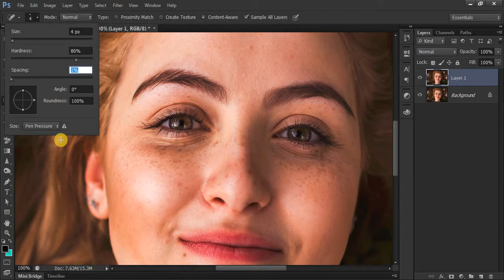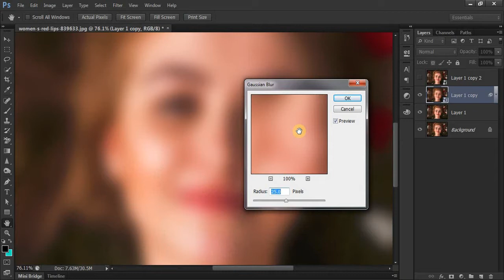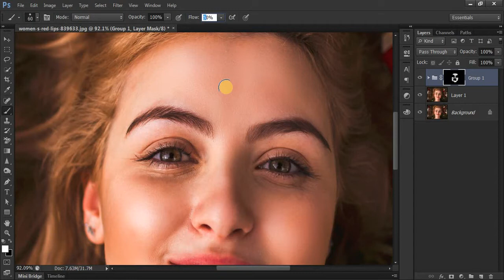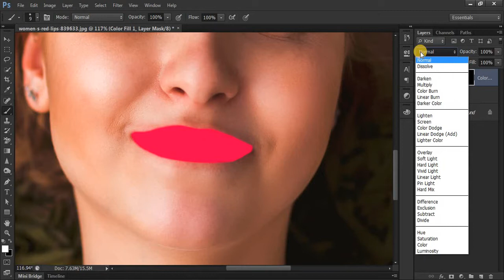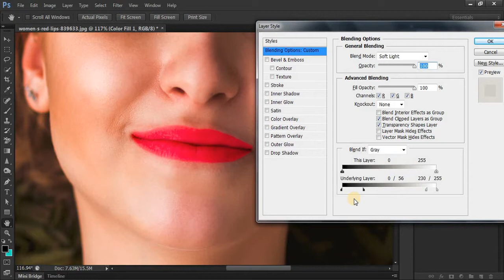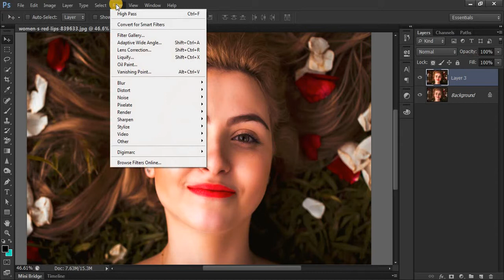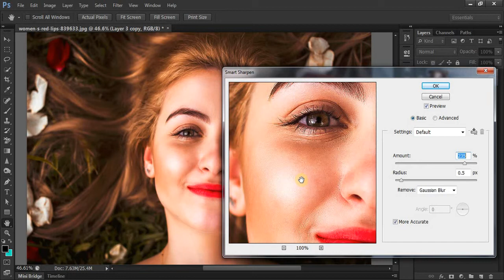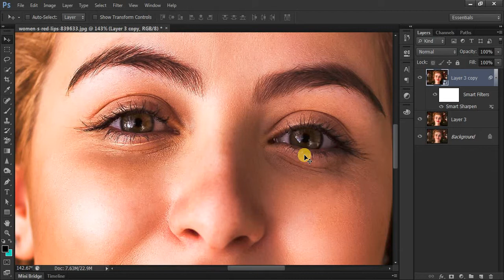ادیت حرفه ای در فتوشاپ : روتوش Retouching